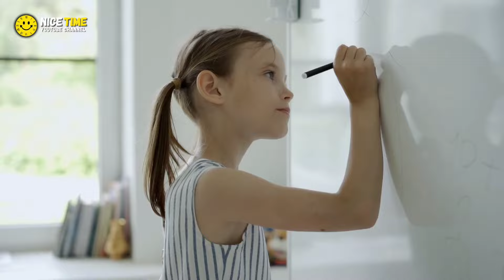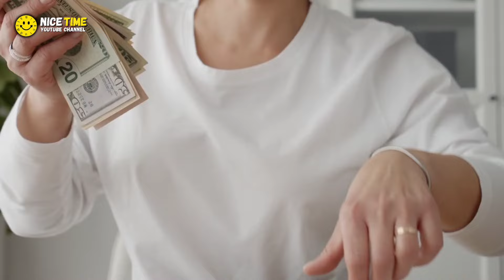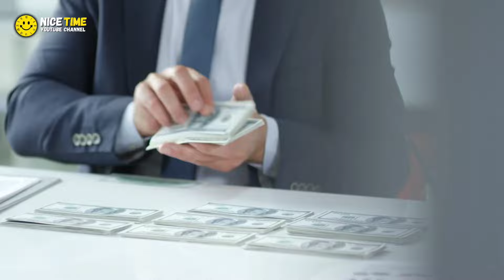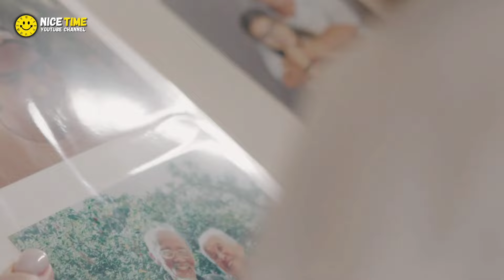A Girl Assumes Responsibility For Her Paralyzed Mother After Her Father Abandons Them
UNITED STATES

A girl melts hearts by her devotion to her paralyzed mother, whom she took care of for years after her father abandoned them. Years later, when she is at the peak of success, he unexpectedly appears and hands her an olive branch.

You Can Also Watch the following:

✅Girl Gets Send Home For 12th Time, But Then Her Mother Finds Out Who The Principal Is:

✅Rich Woman Mocks Older Lady in Mall, Next Day Meets Her in Court in Judge’s Seat: